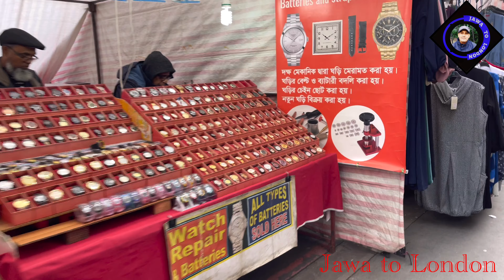লন্ডনের বুকে এক টুকরো বাংলাদেশ হোয়াইটচ্যাপেল 16 March 2022 Jawa to London.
লন্ডনের#বুকেএকটুকরো বাংলাদেশ হোয়াইটচ্যাপেল Jawa to London.